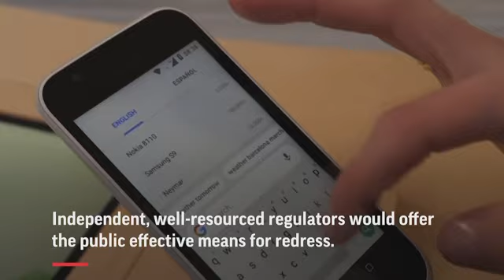Web inventor releasing internet rule book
The inventor of the World Wide Web is releasing an ambitious rule book for online governance - a bill of rights and obligations for the internet. It is designed to counteract the spread of misinformation, mass surveillance and censorship. (Nov. 25)